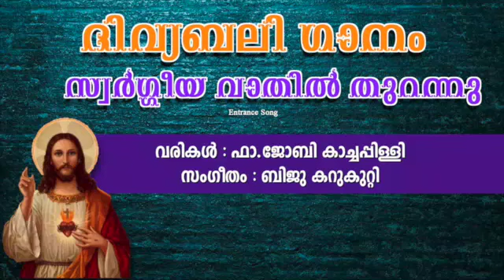Lyrics: Fr_Joby_Kachappillyvc -സ്വർഗീയ വാതിൽ തുറന്നു (ദിവ്യ ബലി ആരംഭ ഗാനം )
Fr Joby Kachappilly -സ്വർഗീയ വാതിൽ തുറന്നു (ദിവ്യ ബലി ആരംഭ ഗാനം )